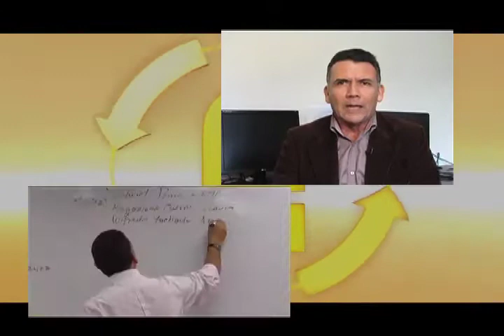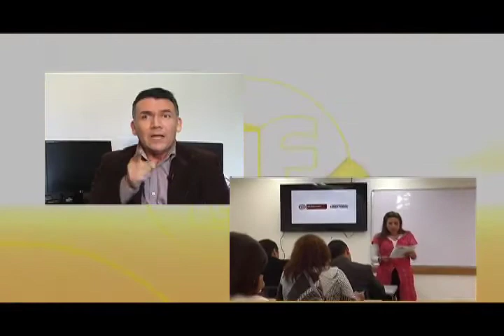Informe Juegos del Magisterio